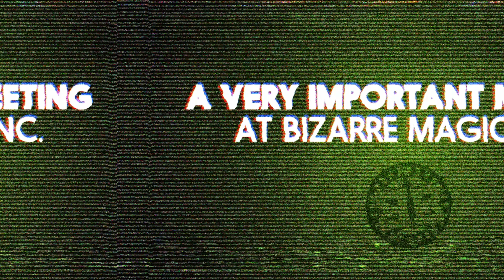A Very Important Meeting: 2016-08-15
Just two dudes in a car for half an hour, that's it.

We used to do this thing where we sometimes recorded conversations and put them on the internet, this is just one of those. Brian orders Wendy's, then he and Brandt talk about fast food ordering, IMAX, eating on camera, and internet friends.